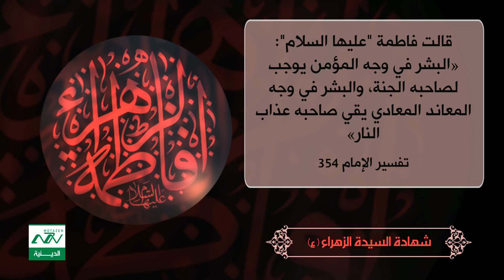البشر في وجه المؤمن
من نحن ؟؟